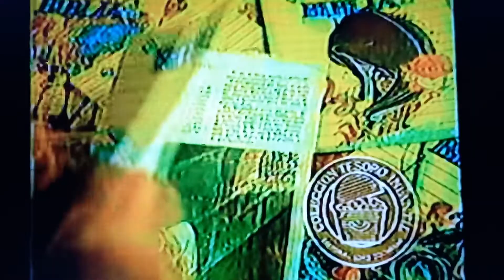Anuncio Mi Primera Biblia y 1% A la Iglesia (1984)Pro.Sky Verde.